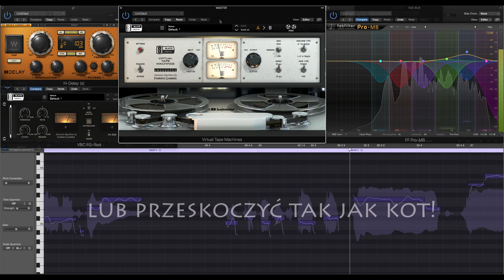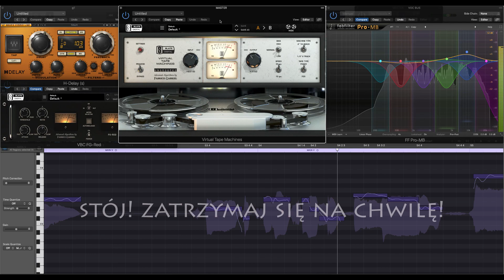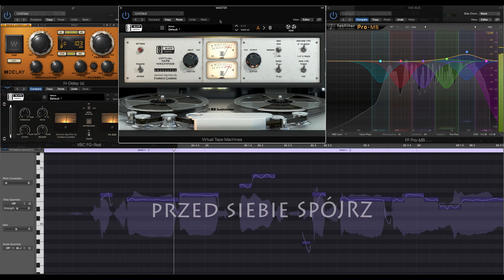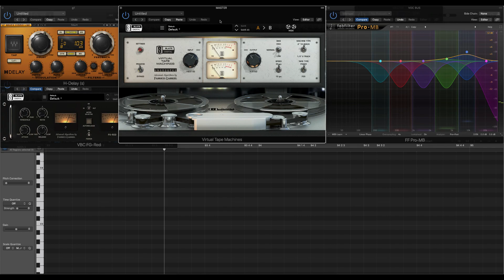Natalia Rygiel - Halo, halo? (lyric video)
Trzeci utwór z multisingla ,,HALO" Natalii Rygiel, który miał premierę w styczniu 2020.

Tekst: Natalia Rygiel, Michał Kozłowski
Muzyka: Natalia Rygiel, Mateusz Dźwigała, Waldemar Orłowski, Jacek Halaba
Produkcja, miks, mastering: WaveArt Studio Mateusz Dźwigała
Skład:
Natalia Rygiel - wokal
Waldemar Orłowski - gitara
Paweł Mrocheń - gitara basowa
Mateusz Dźwigała - instrumenty klawiszowe
Wojciech Sitnik - perkusja
Obraz: Natalia Rygiel